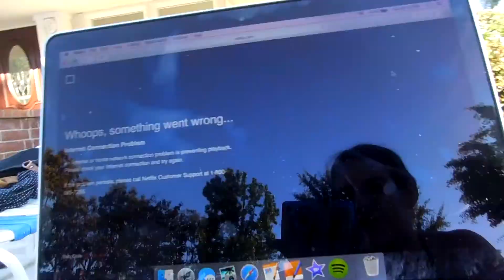ANY TIME IS POOL TIME! (4.28.15 -Day 123)